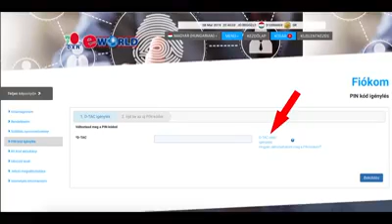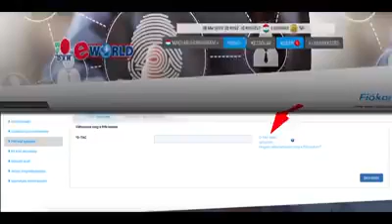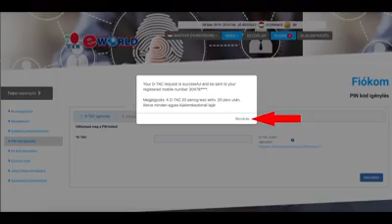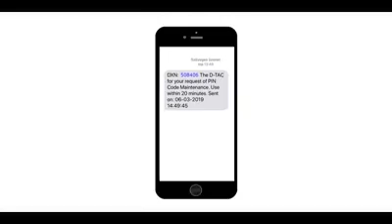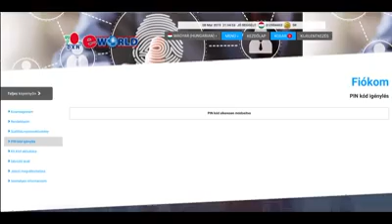DXN PIN KÓD IGÉNYLÉSE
Bárhol is élj a nagy világban, a DXN ott van! ;) Mivel több, mint 180 országban vagyunk jelen.
Én Németországból építem az üzletemet és 2 országban vannak üzlettársaim.
Mindannyian imádjuk a kávét.Miért ne keresnél pénzt vele?!

Csekkold le az oldalam,és engem is nyugodtan! Amennyiben tetszik a látottak és tudsz azonosulni vele, velem, csak akkor írj rám!
Köszönöm!